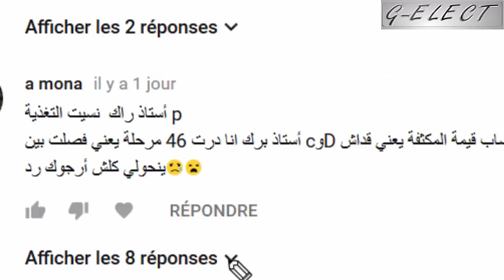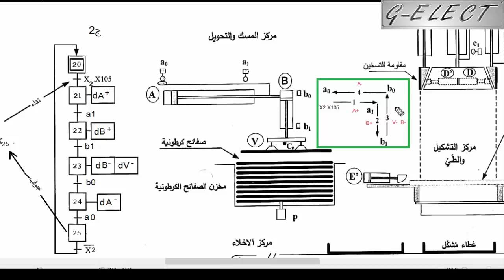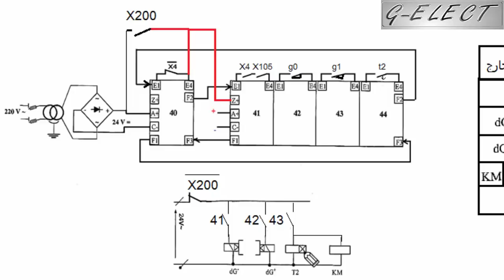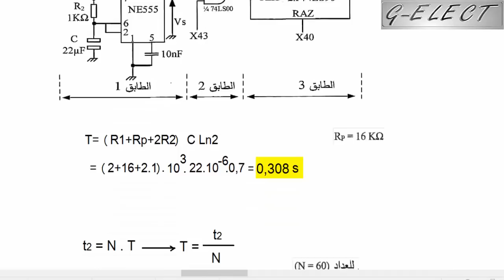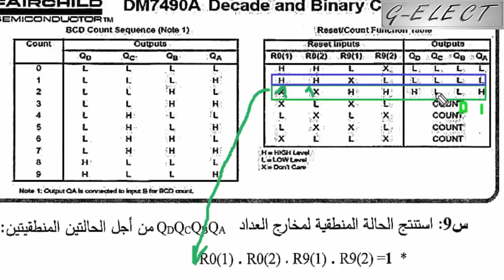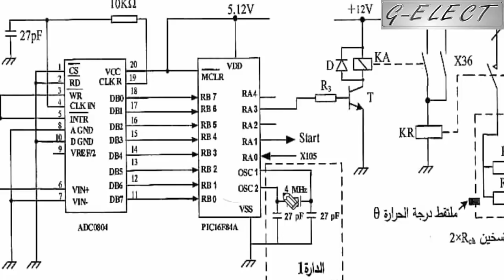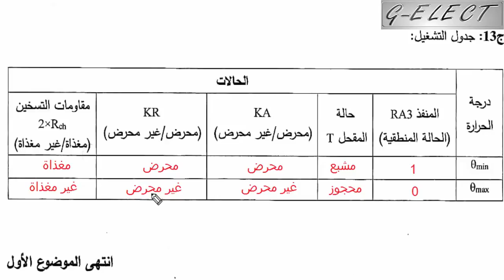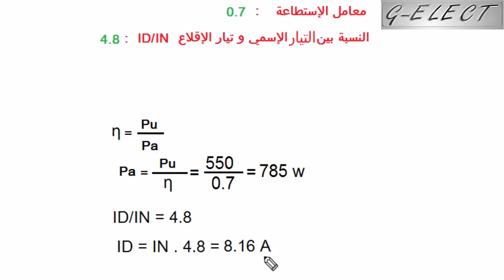تصحيح بكالوريا 2018 هندسة كهربائية الموضوع الأول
حل بكالوريا 2018 هندسة كهربائية الموضوع الأول
حل بكالوريا  2018هندسة كهربائية الموضوع الأول